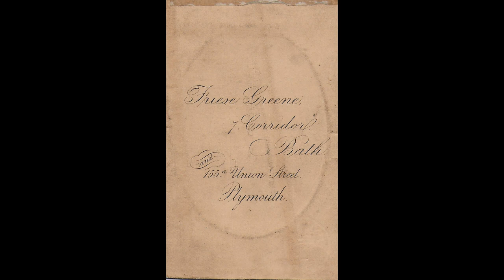Victorian CDVs - Plymouth Edition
A selection of Victorian CDVs by Plymouth & Stonehouse photographers